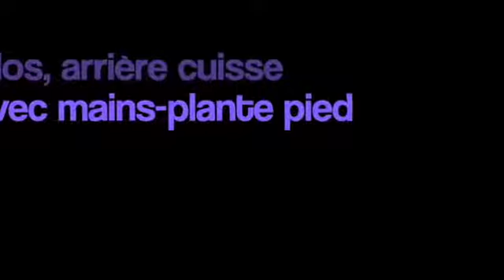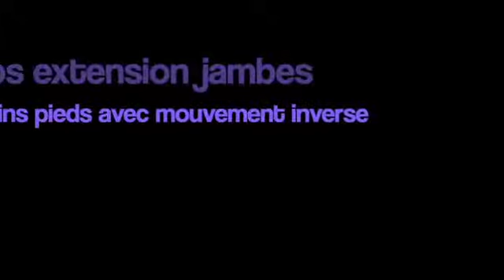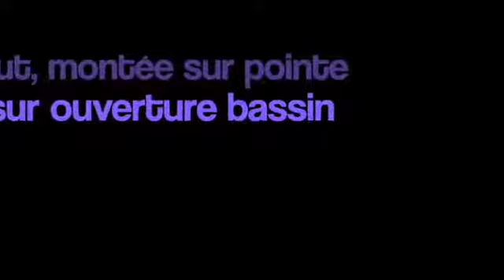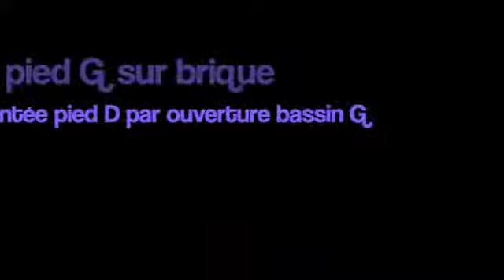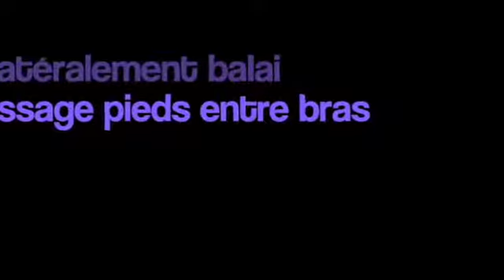Seance 4 gymnastique holistique Ehrenfried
En plus de pratiques issues de la gymnastique holistique, cette séance comprend un part importante de relaxation et s'inspire pour une partie des méthodes mézières. Elle continue de s'intéresser aux mouvements du bassin et travaille de manière dominante sur les chaînes croisées antérieures de fermeture et sur les chaînes croisées postérieures d'ouverture.
Cette vidéo a été construite pour une unité d'enseignement destinée aux étudiants de 2è année  STAPS à Lyon en pratiques somatiques lors de la période de confinement COVID. Elle fait suite à 6 séances de 3 heures de formation à ces pratiques et notamment au body mind centering plus 3 séances à dominante Ehrenfried. Elle demande une forte concentration et une capacité d'écoute et de représentation de son corps importantes car les images vidéo ne sont là que si vous êtes perdus. Vous devez préparer le petit matériel décrit au début puis vous installer et suivre les indications orales si possible sans retourner voir les quelques images.